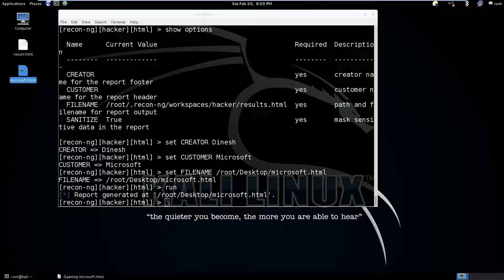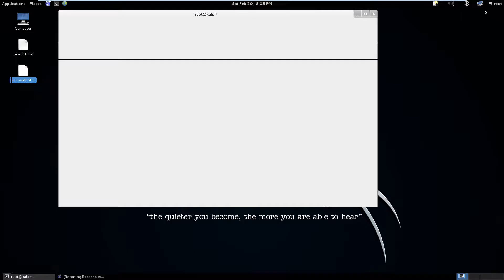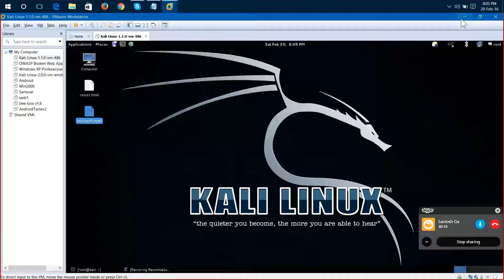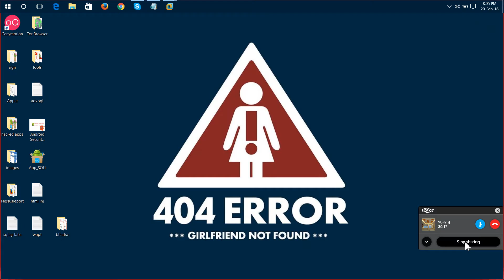63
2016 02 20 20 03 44